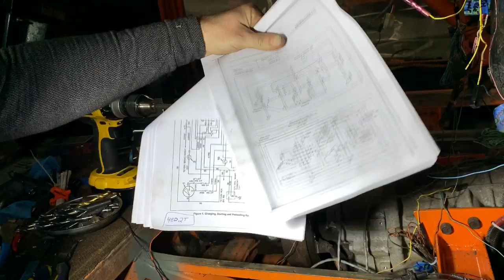Tucker 1544 Sno-Cat Update 2 - Wiring and Steering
Vlad @VMOregon was kind enough to drop by and assist with continuing work on this 1544.

Still a lot of work ahead of us, but hopeful to have it running/driving soon for its maiden testdrive voyage.